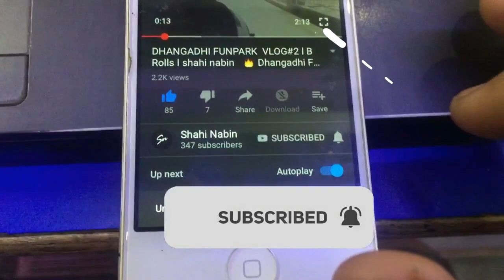Accident Happens S*** In Nepali Style shahinabin Nepal Vlog Unknown